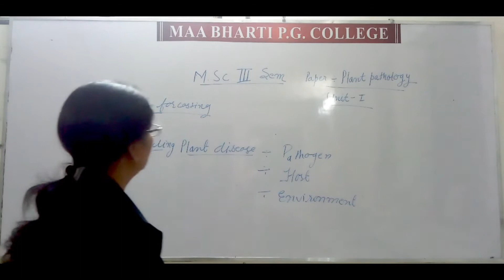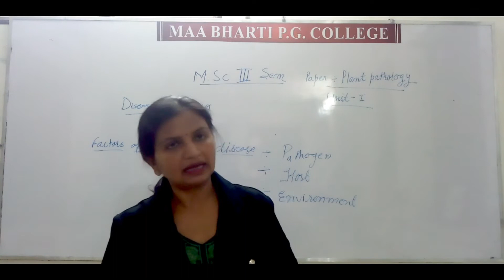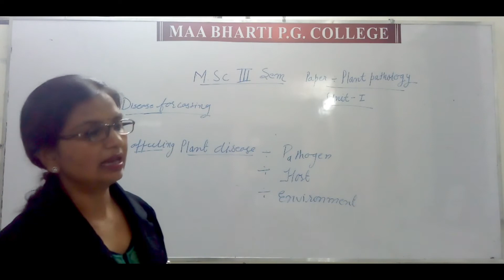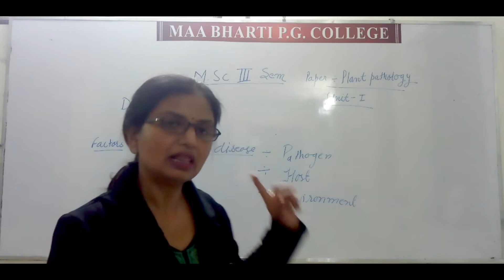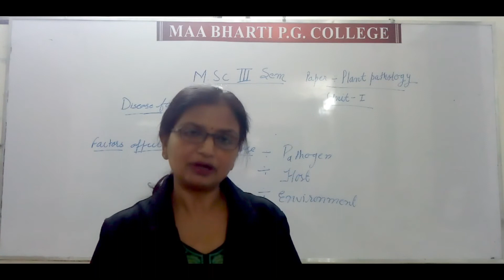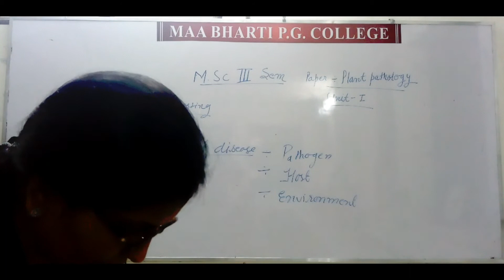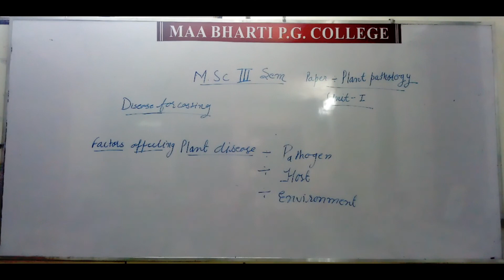M Sc III Sem lect 36 Minakshi mam